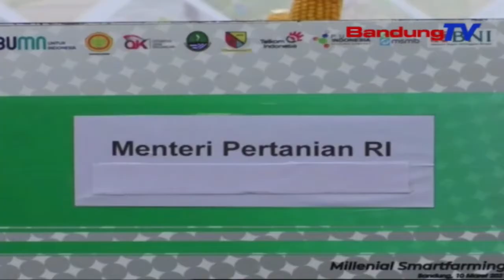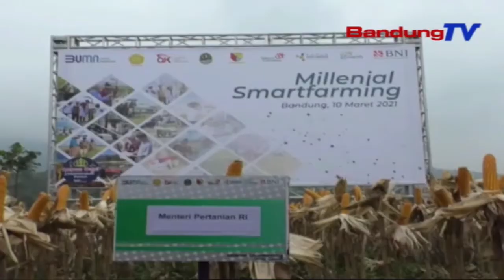BNI Rangkul Petani Muda Dalam Program Millennial Smartfarming | SBR | BANDUNGTV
SBR | BANDUNGTV | HANY SHANDRA | Bank Negara Indonesia, Menginisiasi Program Millennial Smartfarming Bagi Petani Muda Di Indonesia. Program Ini Melibatkan Generasi Milenial Dalam Mengembangkan Ekosistem Digital Pertanian, Serta Menciptakan Petani-Petani Muda Yang Memiliki Kapabilitas, Dalam Mengelola Proses Bisnis Pertanian Menggunakan Teknologi Digital.